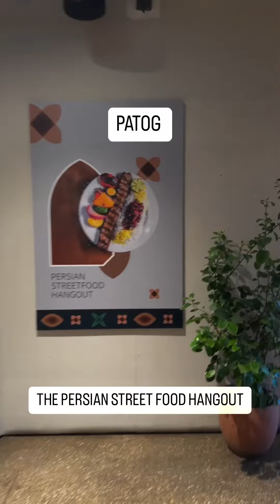PERSIAN STREET FOOD - PATOG LONDON - CAMDEN MARKET 📌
WELCOME TO PATOG - LONDONS FIRST PERSIAN STREET FOOD RESTAURANT

I spent over a year working on this concept since I couldn’t understand why we didn’t have any mainstream casual dinning Persian Restaurants in London offering street food style Persian Food and it amazed me that we didn’t have any Persian Outlets in any of LONDON’s famous Food Markets!

👉 @patoglondon 👈 IG AND TIKTOK HANDLE

So I worked on designing a menu which was casual and encouraged sharing and mingling between friends and family in a casual environment where you can hang out and enjoy the hospitality and food.

Patog = HANG OUT in English and we created Patog to enjoy Persian Food in an environment which wasn’t formal and allowed you friends and family to enjoy a truly Persian Culinary experience offering freshly made authentic and fusion Persian food

Come visit us today and DINE IN - PICK UP or ORDER ONLINE via the links in our bio

We specifically chose @camdenmarketldn for our flagship location as Camden Market is a ideal location for us to present our concept and food to a truly cosmopolitan customer base and hub for international and local Tourists, Locals and Office Workers and we couldn’t have found a better location for us to grow our Hang Out 😊

We look forward to seeing you soon at our little Persian Hang Out